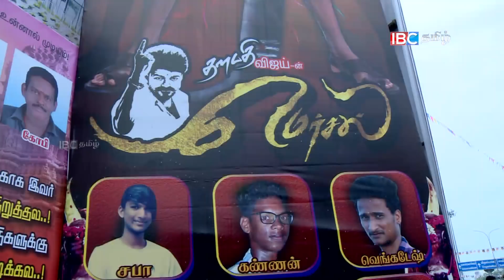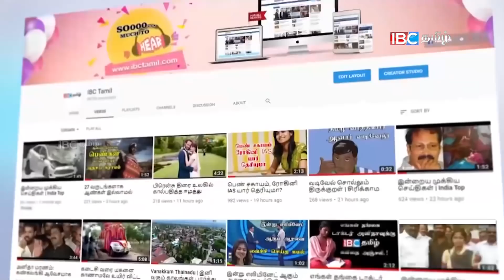Mersal Movie Review | Vijay | AR Rahman | Atlee | Vadivelu - IBC Tamil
Mersal review by IBC Tamil Review Board. Mersal is one of the most anticipated movies in Tamil cinema in recent times. Mersal has Vijay joining director Atlee after their blockbuster partnership in Theri .